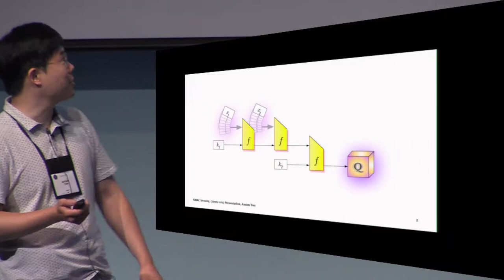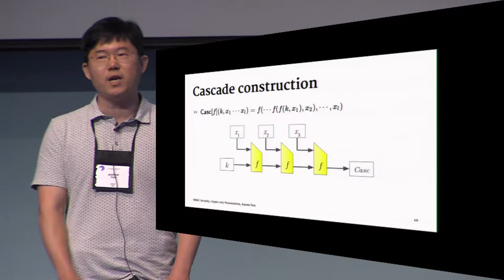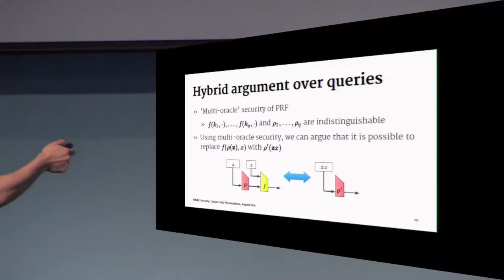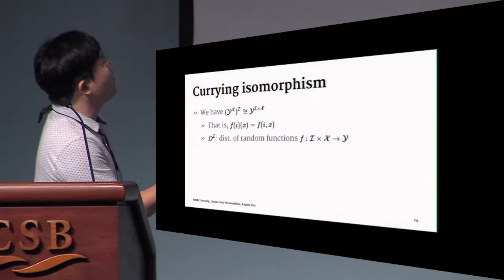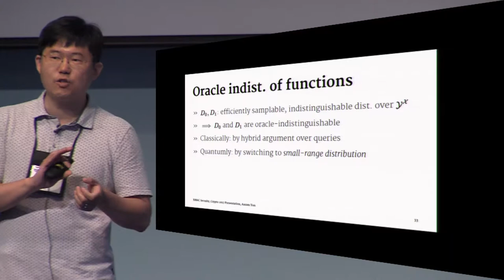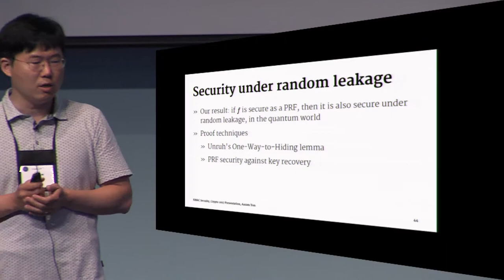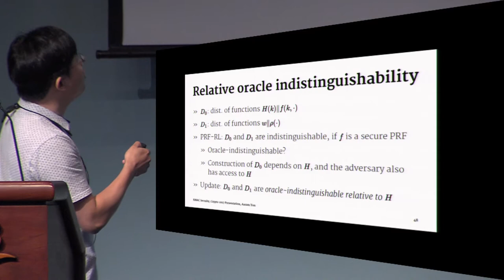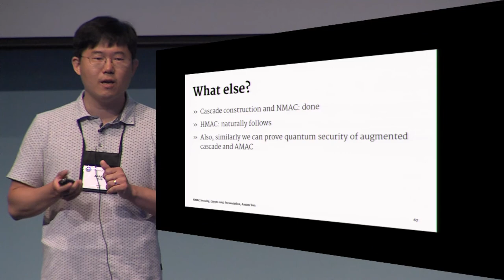Quantum Security of NMAC and Related Constructions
Paper by Fang Song and Aaram Yun, presented at Crypto 2017.